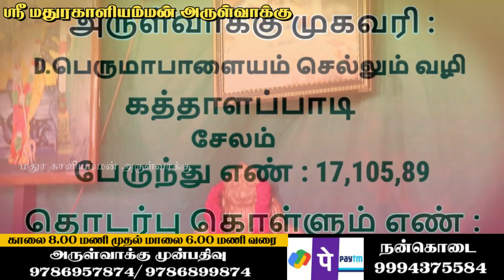மதுரா அம்மாவை சந்தித்த பிறகு இது தான் நடந்தது ! | Sri Mathurakaliyamman Arulvakku